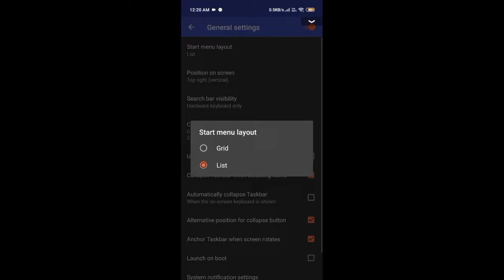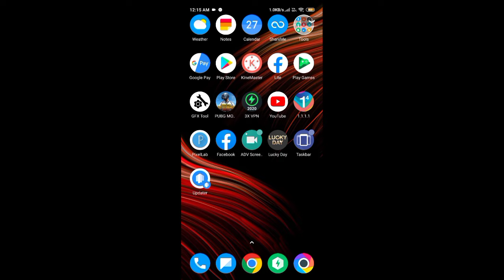IPAD VIEW TASKBAR APP TRICK Priyanshu Allahabadi